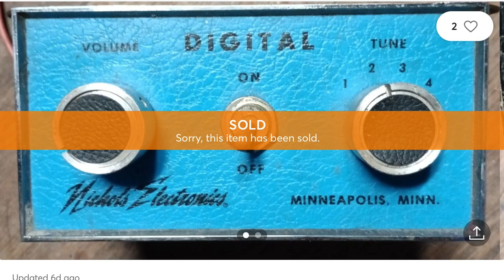I MISSED IT :(((((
I was so close. the website is mercari.com